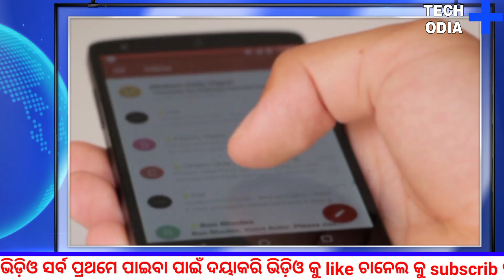Top5News Kalia Yojana Money Recived Today | Pm Kishan Yojana New Update